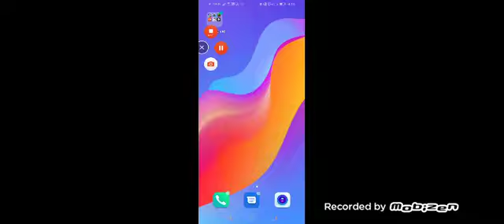🔔👆Escape Anrred Kioloy Obby!🇷🇺🔔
Video aias is anirpa8 oh ok, Tacos!!!

Fois fona up?!
Opyжuе is out on Hi, Fiat Noas. My Escape Anrred Kioloy Obby!

👆🍺🎹🔊🇷🇺🔔 Play! 🏠🌄🎵📺✔️